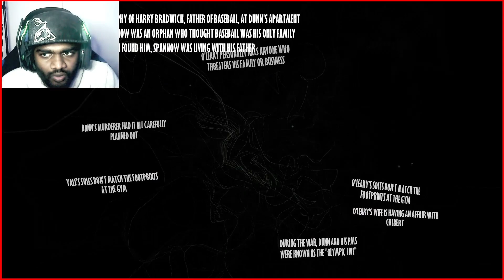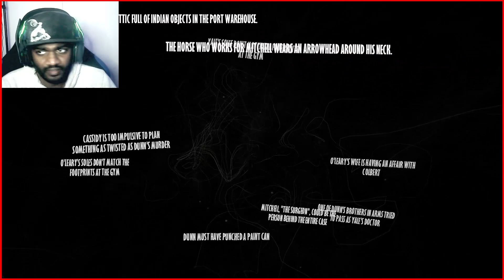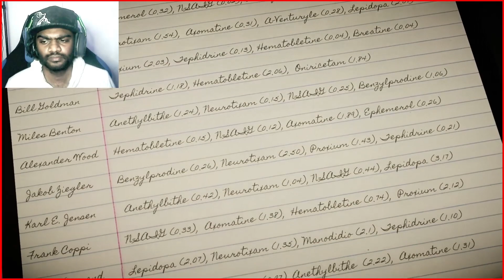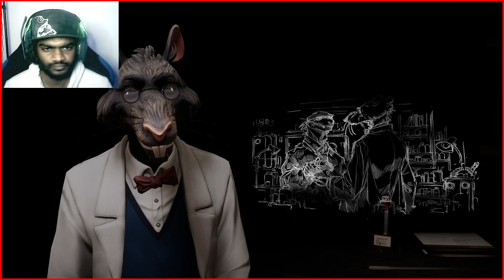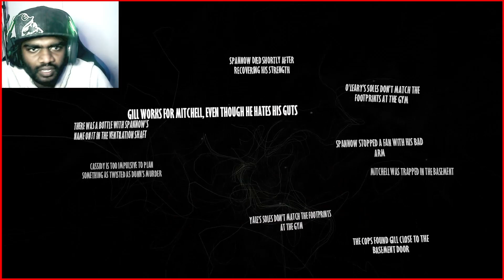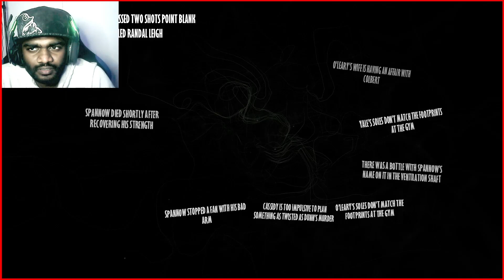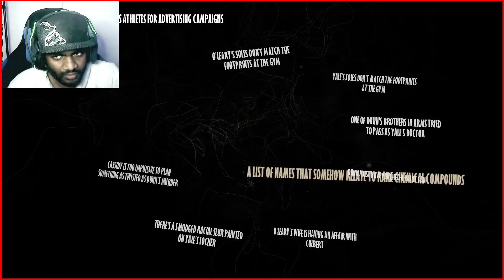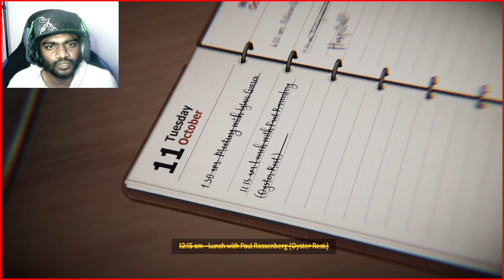Did we do it | Blacksad Under the Skin Gameplay Walkthrough (commentary)